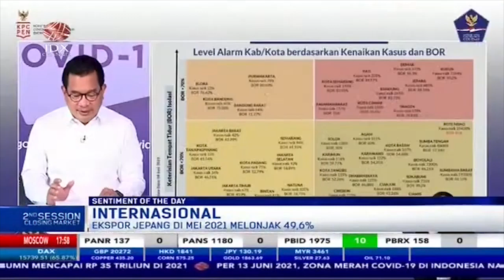Efektivitas Vaksin di Indonesia Bisa Lindungi dari Varian Delta